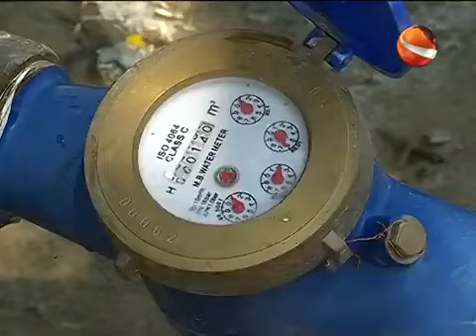Water lifting by Solar pump without Electricity.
BARI Solar Pump